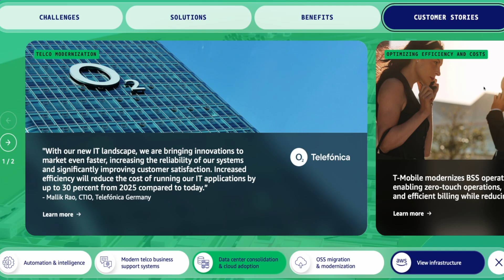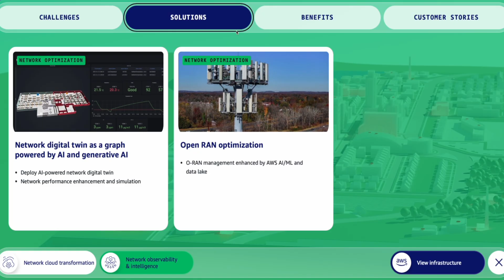AWS for Telecom Solutions | Amazon Web Services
Transform your telecom business with AWS's powerful suite of solutions. Experience a journey from traditional operations to digital excellence through our interactive demo. See how AWS' secure infrastructure and puropse-built solutions can help you modernize your BSS/OSS systems, transform your networks to be more intelligent with AI, elevate customer experiences to reach new heights, and unlock new revenue streams through value-added services. The demo showcases real success stories of businesses achieving breakthrough results - including efficeincy gains, productivity improvements, cost optimnization, and AI-powered differentiation.

Why AWS?